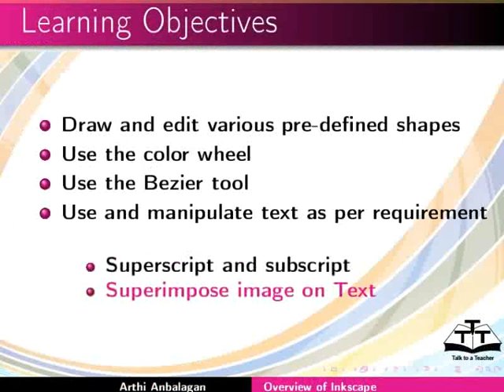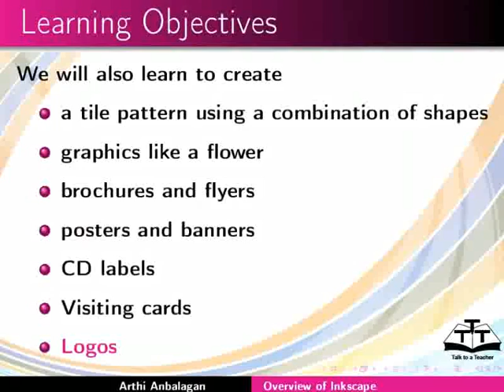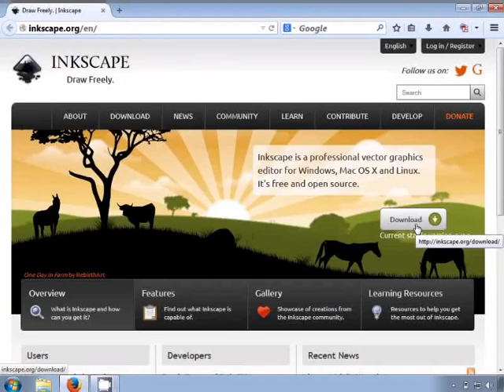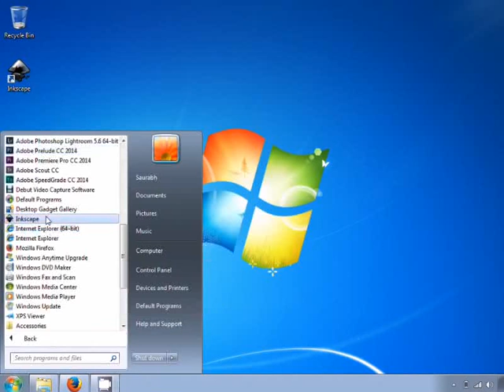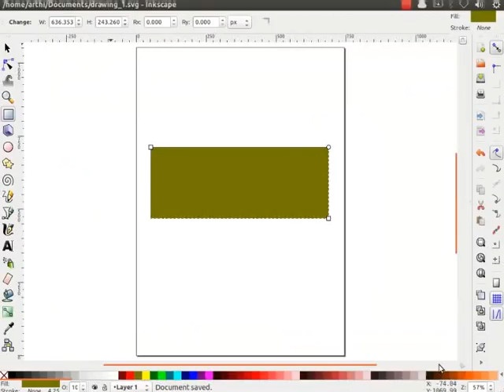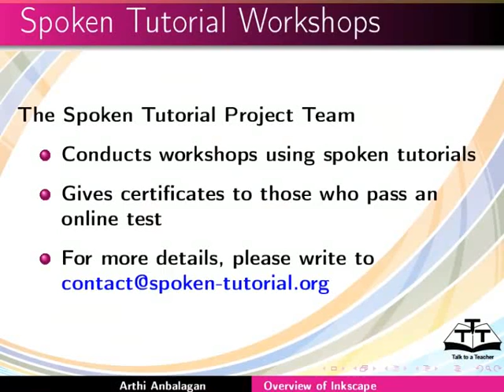Overview of Inkscape - Gujarati